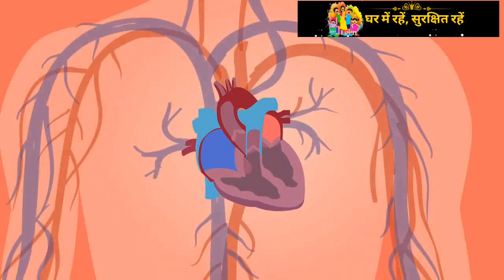बिना किसी जांच के कैसे जानें सेहत का हाल।नाखून से जानें सेहत के राज़। Nail Problems। Dr. Shraddha MD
जानें नाखूनों में किस तरह के बदलाव का क्या मतलब है
कब आपको बेफिक्र रहना है और कब जांच की जरूरत है